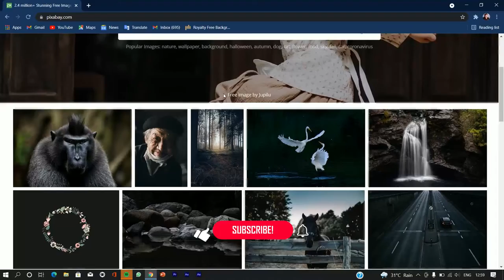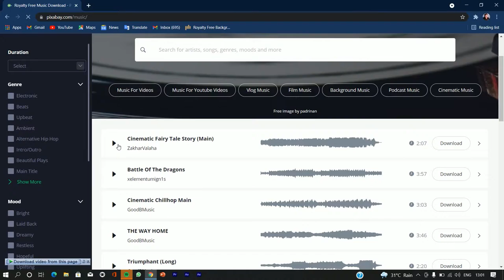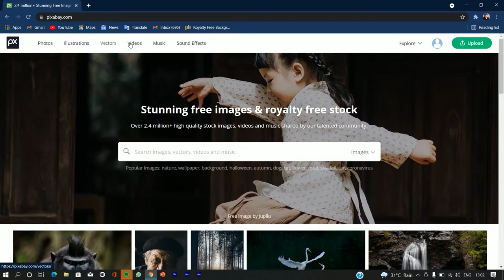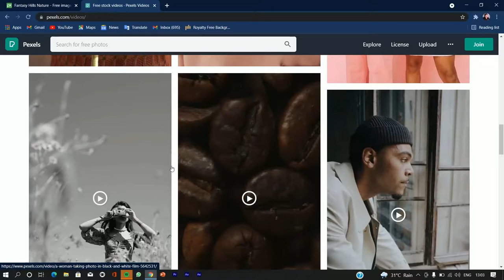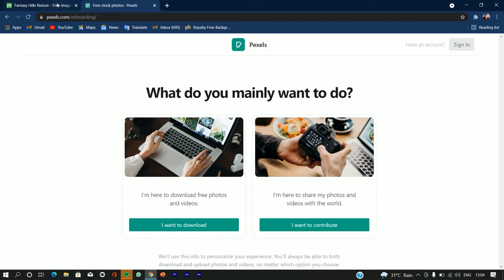FREE HD/4K CINEMATIC FOOTAGE Download Music, Photos and Videos 2021 🔥🔥 f.t Developer thinking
FREE HD/4K CINEMATIC FOOTAGE Download Music, Photos and Videos 2021 🔥🔥 f.t Mr.Tech-Cracker

by Mr.Tech-Cracker
Mr.Tech-Cracker

Cinematic video
developer thinking
thinking developer
techz tips
kushal techz
digital marketing
afafiliate
social media marketing
technology
tech videos
enteurpeneur
viral
trending
new videos
marketing
earn money
techz tips
tips and tricks
reviews
techz
html
html course
programming
coding
css
python
techz ideas
techzideas
techz techz
facts techz
coding course
free tutorial
learn html
motivation
techz news
technical support
tech video
ruby lang
php course
AI lang
app developer
fact
java
c++

reviews
kushal techz
html
html course
programming
coding
css
python